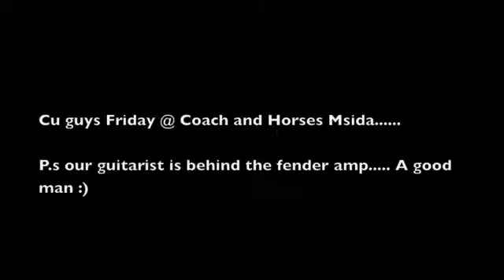CUSP.... Having a nice Jam - teaser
CU AT COACH AND HORSES - 16th December 2011